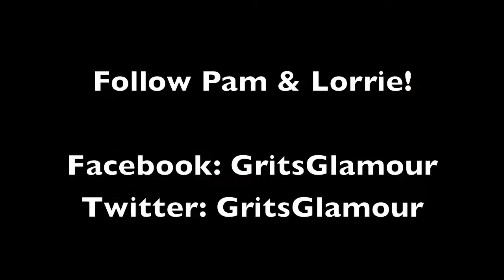Grits & Glamour Photo Shoot Behind The Scenes!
Pam Tillis and Lorrie Morgan behind the scenes at their Grits and Glamour album photo shoot!
Check them out at:
Twitter.com/gritsglamour